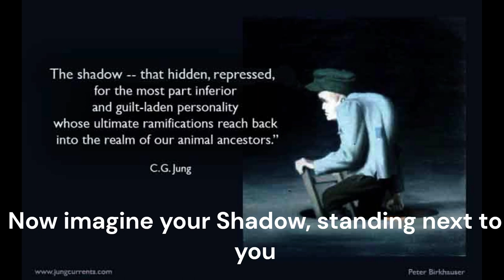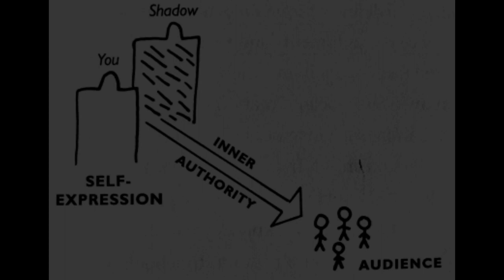[Inner Authority] Guided Visualization - The Tools by Phil Stutz & Barry Michels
Based on New York Times Best Seller "The Tools", written by Dr. Phil Stutz & Barry Michels

We think we know what makes us insecure—our appearance, level of education, or socio-economic status—but it's really something deep inside: the Shadow. It embodies all the negative traits we fear someone will see in us, so we spend a lot of time and energy hiding it. Inner Authority gives you a new way to embrace your Shadow and find the courage to be who you really are.

Cues to Use the Tool
Whenever you feel performance anxiety triggered by social events, confrontations, speaking in public, etc.
Use the Tool before your event as well as during it.
Use Inner Authority whenever you find yourself worrying about something off in the future.

The Tool in Brief
1. Imagine You Are On Stage
Imagine yourself standing in front of an audience (could be one or thousands of people).
2. Bond With Your Shadow
Ignore the audience and focus completely on the Shadow. Feel an unbreakable bond between the two of you—as a unit you are fearless.
3. Shout, “LISTEN!”
Together, you and the Shadow forcefully turn toward the audience and silently command them to "LISTEN!" Feel the authority that comes when you and your Shadow speak with one voice.